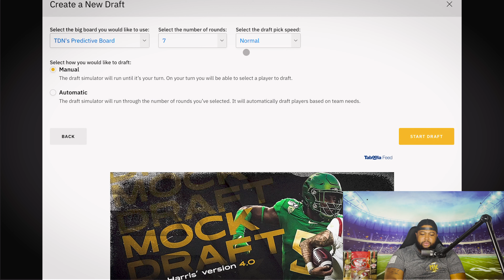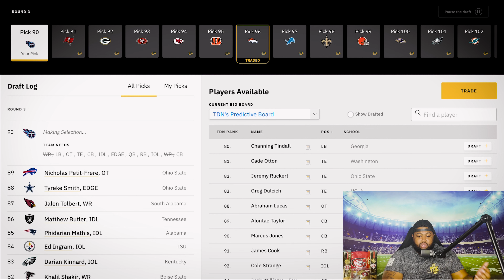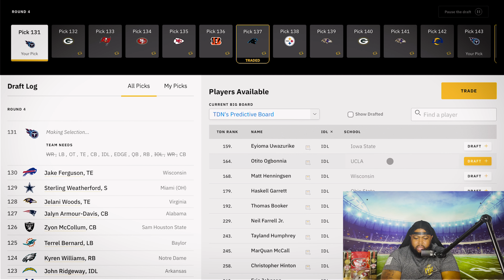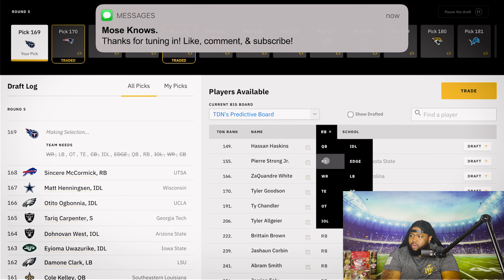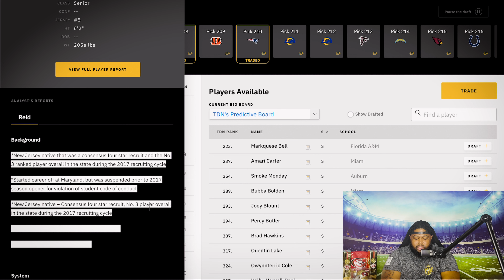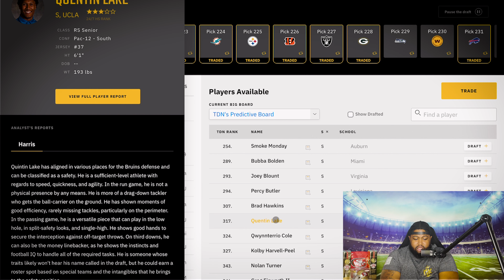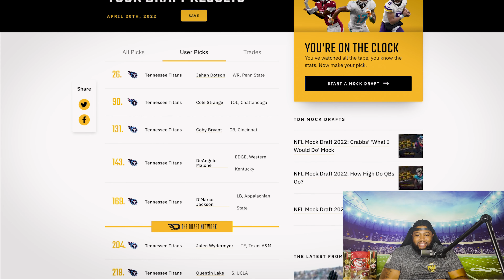Tennessee Titans 7 Round Mock | 2022 NFL Draft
Mose Knows returns to the Team Mock Draft series. We will follow the current draft order and complete a Mock Draft for all 32 NFL Teams.

 The Tennessee Titans are On The Clock!